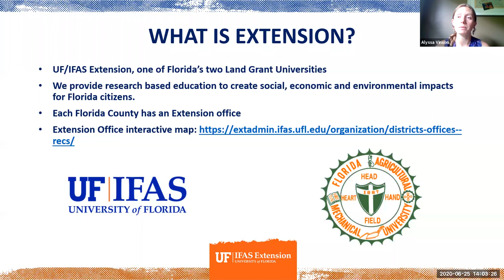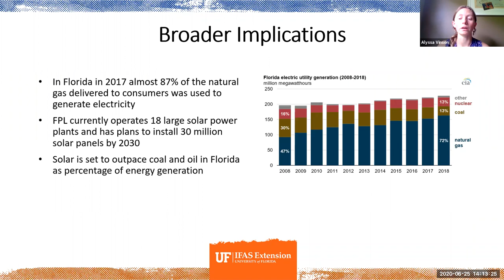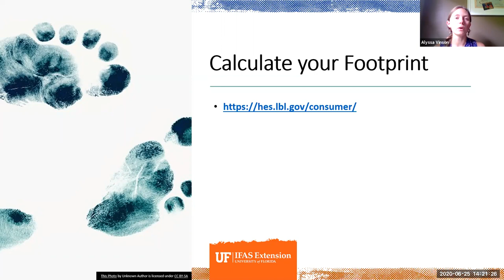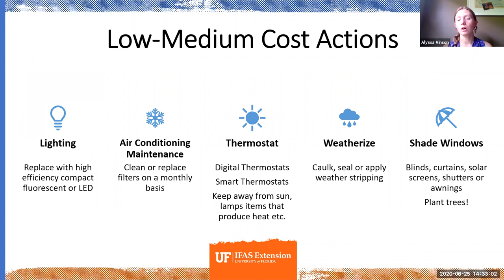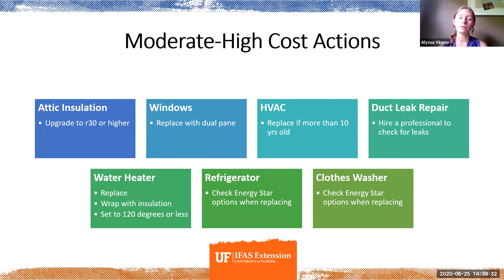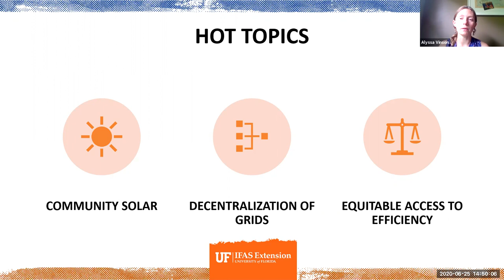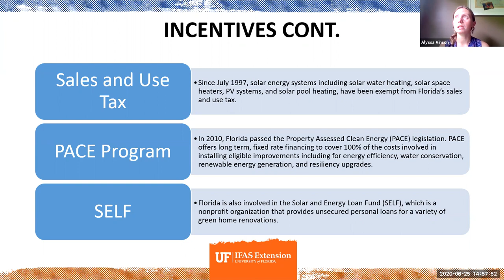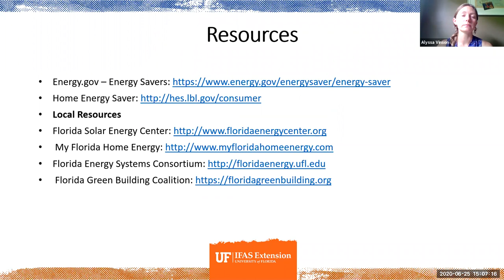Climate Smart 2: Home Energy Use and Renewable Energy Solutions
Climate Smart Series: Join UF/IFAS Extension and Manatee County Libraries for a series of webinars highlighting the current science concerning climate change and recommended individual actions for improving our collective climate future.

Part 2 - Home Energy Use and Renewable Energy Solutions: A discussion of methods at the large scale and individual scale on how to improve our energy footprint.